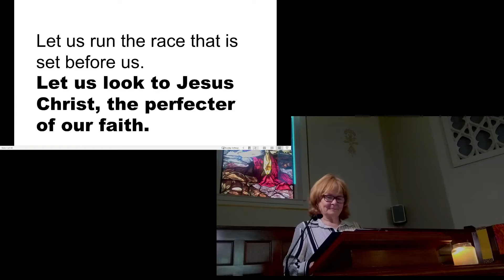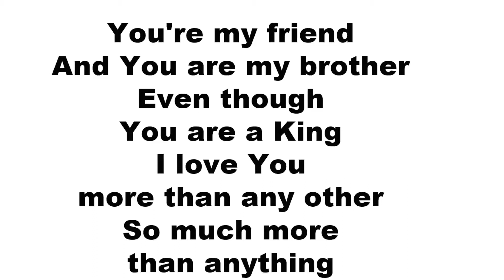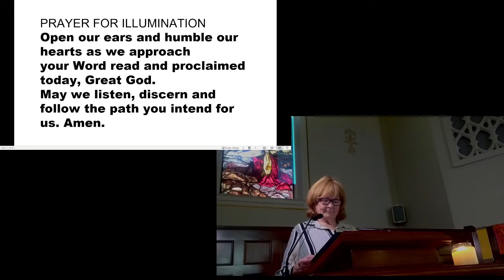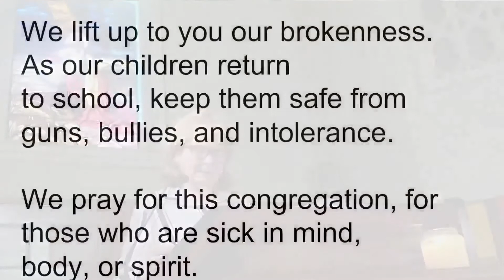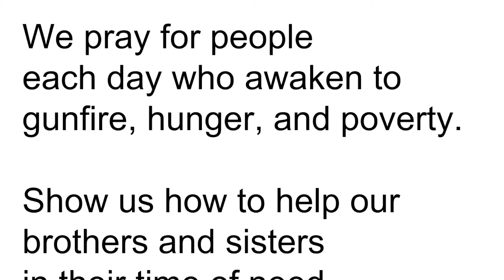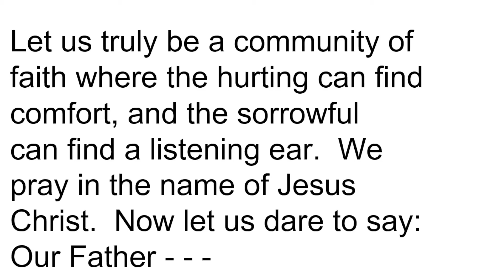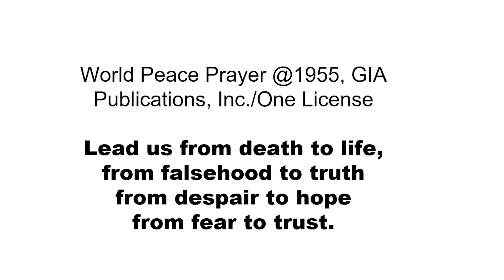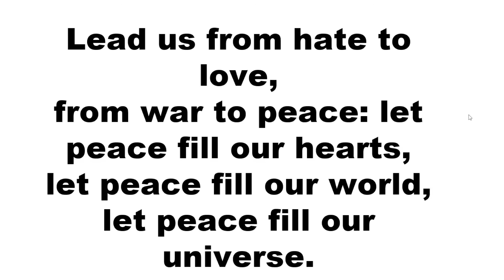First United Church of Christ August 14, 2022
"Truth Hurts," by Pastor Katie Dailey